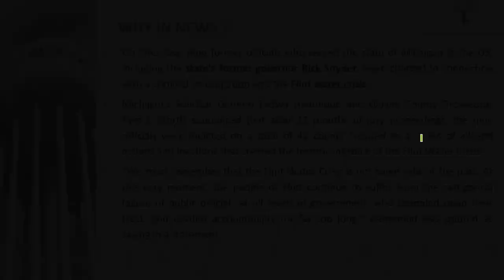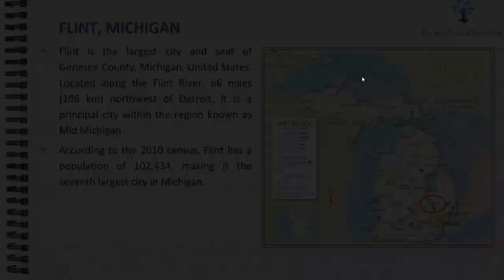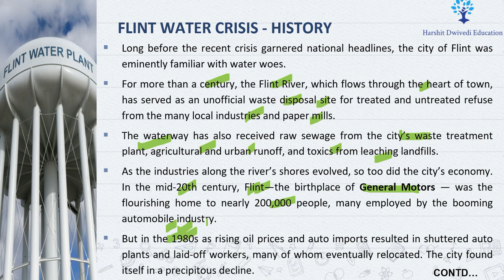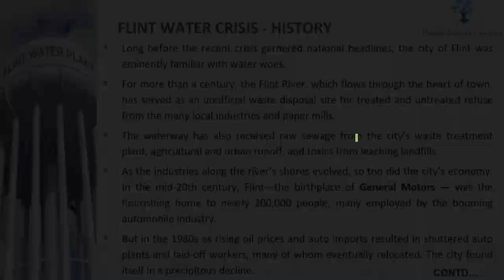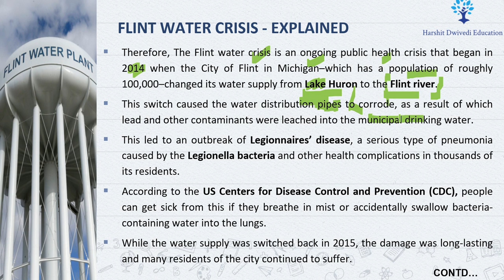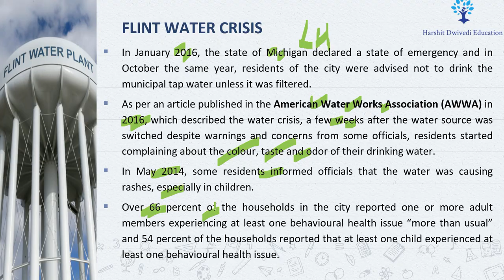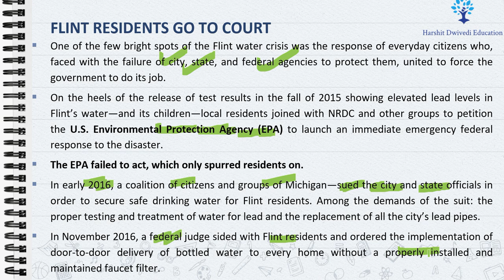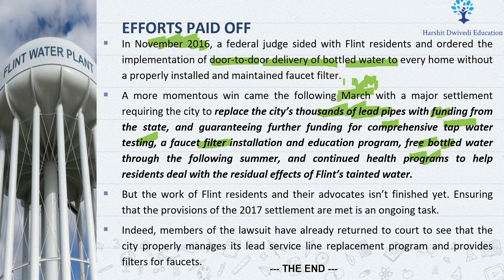Flint water crisis in Michigan, Lead contamination, Legionnaire disease, Lesson for Indian Judiciary